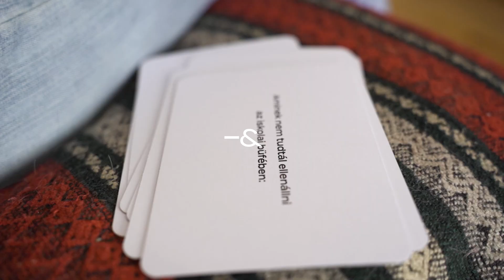TASTE - Kati Lőrinc